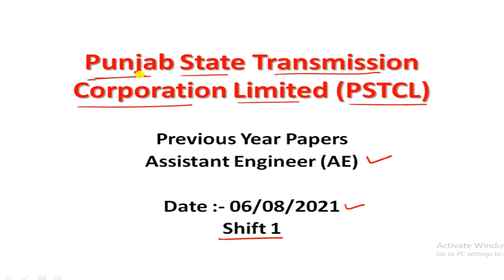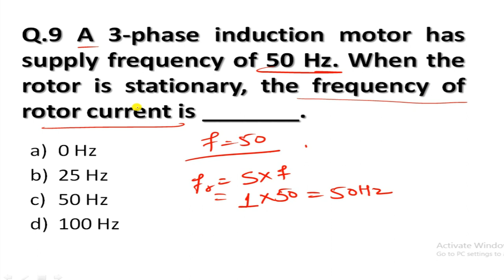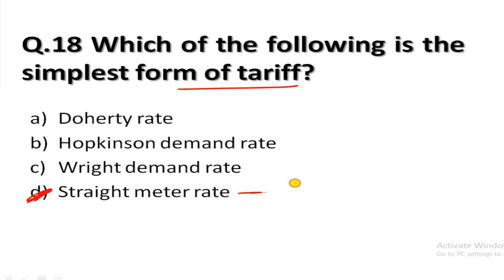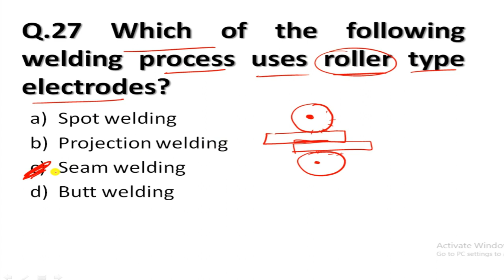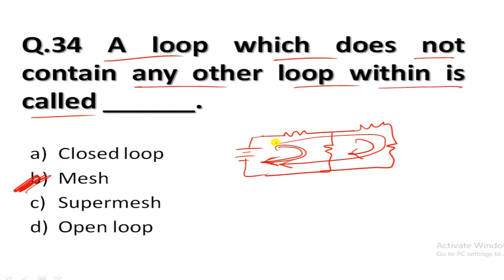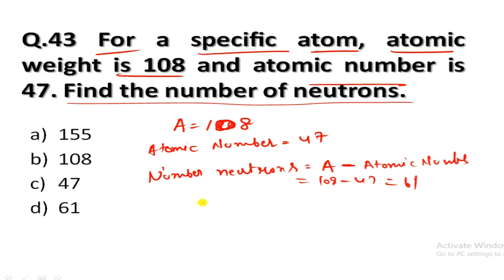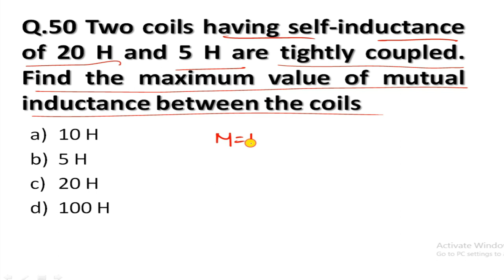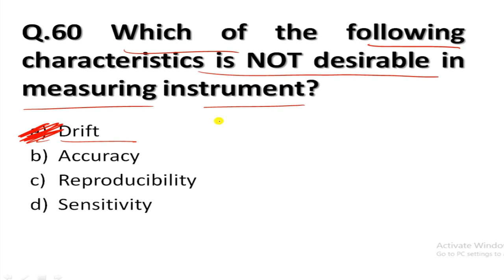Assistant Engineer AE | Exam 2021 | Electrical Engineering Exams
In this video, I have solved the paper of Assistant Engineering